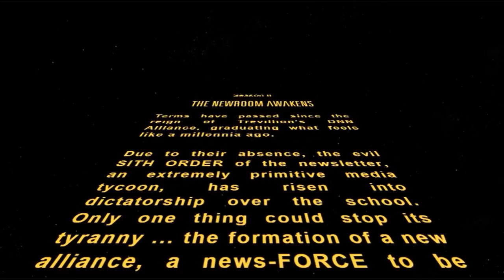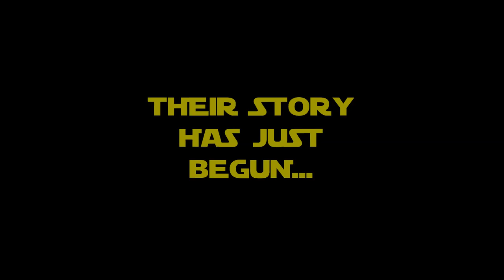DNN Trailer Season 2: The Newsroom Awakens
As we’ve all seen over the past three terms, the legacy of DNN has left a lasting positive impression on the school community, having become a successful outlet to project school news, upcoming events and occasionally the odd farce or break and enter charge in MTV cribs?…..

In keeping with the legacy left behind by the graduating class of 2015, the 2016 SRC’s with the help of Mr Finch  would like to introduce the trailer for the upcoming 2nd season of DNN.

Created/Edited: Carmelo Nastasi (Captain), starring
Jonty Moore (Vice Captain)
Brandon Pais (Lasallian/Liturgical Liason)
Thomas Messiha (Well-being Liason)
Douglas Nabaki (Sport/Communication Liason)
Zac Caruso (Special Projects Liason)
Daniel Ponce (Sport/Communication Liason)
Danny Kokla (CaPA Liason)